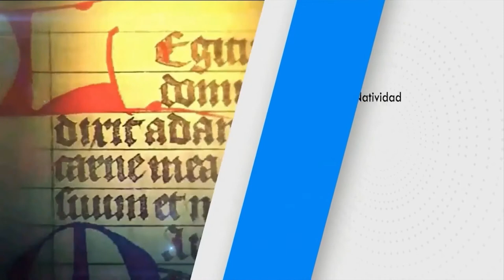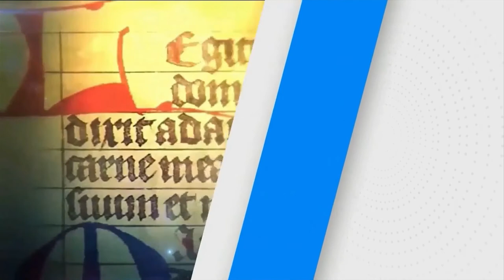SANTO DEL DÍA Martes, (16/11/2021) Fr. Juan Duque